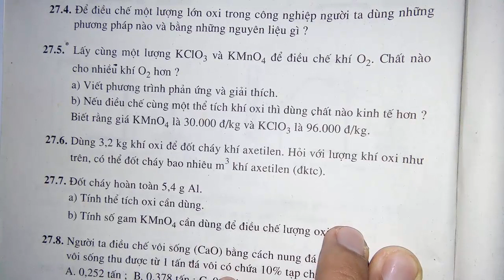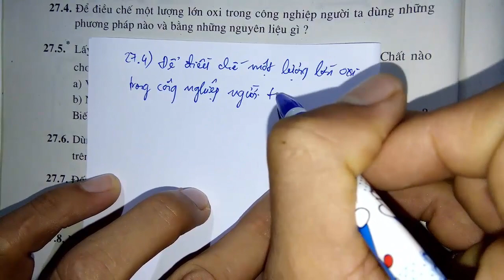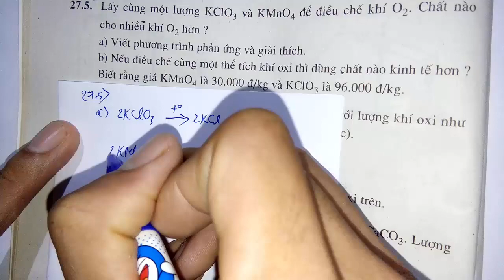Hóa học lớp 8 - Bài 27 - Điều chế oxi, phản ứng phân hủy - Tiết 2